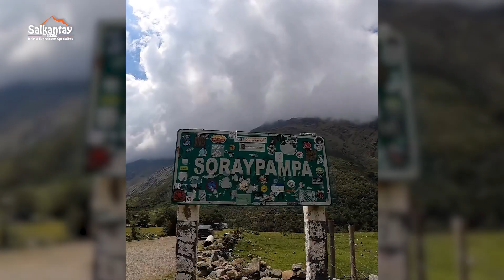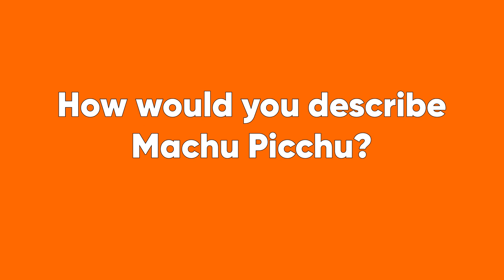Trips in Salkantay Trek-Interview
Salkantay Trekking is one of Peru’s leading tour operators trusted for professional, efficient, and highly friendly services. We focus on Treks and Adventure tours to Machu Picchu only, which encourages us to continually polish our itinerary and improve our service. Our trips have all been carefully researched and examined before being launched by our trekking guide team.
We keep our tours small and pay close attention to our service and quality. We believe in “Small Groups & Big Adventures.”